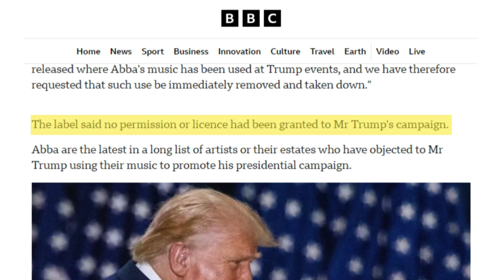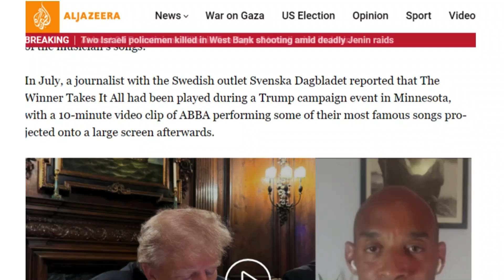ABBA vs Trump | ABBA tells Trump to stop playing its songs | Samakaya | Janaranga Dewasurendra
The Swedish pop group ABBA has told the campaign of US presidential candidate Donald Trump to stop playing its songs at his campaign events, stating that they did not grant permission for their use.